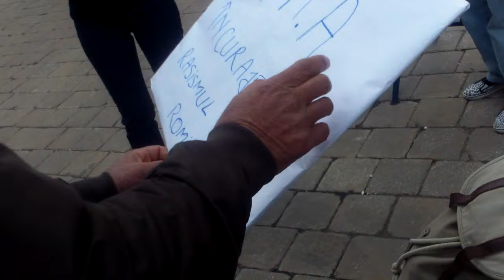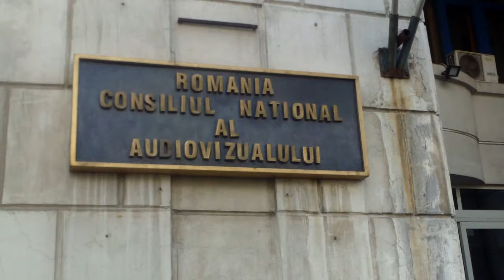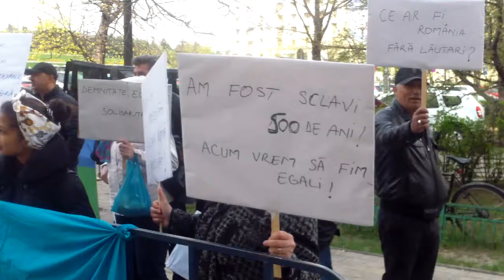CNA spune că e deschis să apere romii în audiovizual - Curaj.TV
Activiști de drepturile omului și oameni de rînd au protestat vineri la amiază la Consiliul Național al Audiovizualului din București. Au obținut promisiunea că se va interveni prompt în fiecare caz de stigmatizare sau incitare la discriminare și ură rasială în adresa romilor